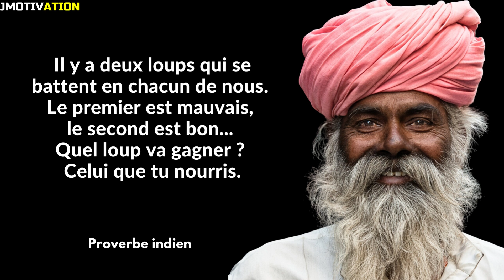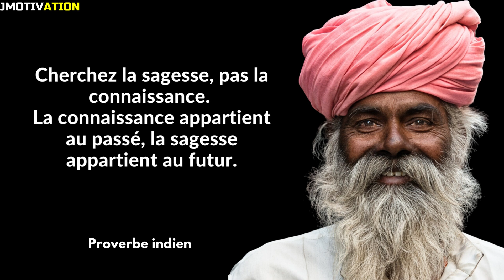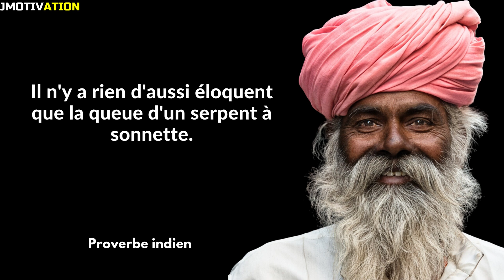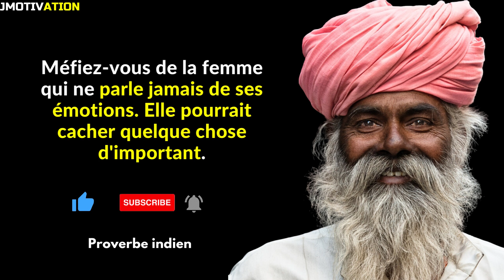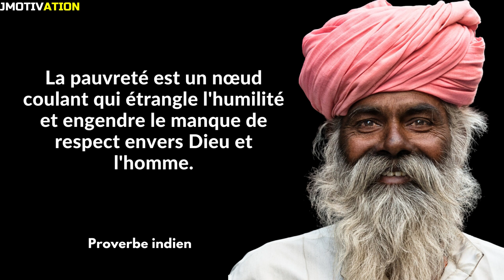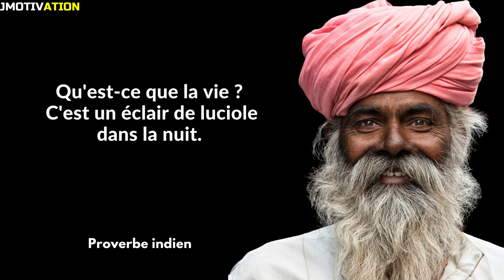Les enseignements INDIENS pour vous inspirer CHAQUE JOUR !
Les Indiens d'Amérique ont une riche tradition de sagesse, de spiritualité et de connaissances pratiques qui peuvent nous inspirer et nous guider dans notre vie quotidienne. Leurs enseignements sont souvent basés sur des proverbes et des citations qui reflètent une compréhension profonde de la vie, de la psychologie humaine et de la relation avec la nature.
Les proverbes indiens sont remplis de sagesse et de perspicacité, ils nous encouragent à réfléchir sur nous-mêmes et notre place dans le monde. Les proverbes chinois sont également très populaires et partagent souvent des similitudes avec les proverbes indiens. Les proverbes africains sont également souvent cités pour leur sagesse. Les enseignements indiens incluent également des pratiques spirituelles telles que le yoga, qui est devenu très populaire dans le monde entier. Des maîtres spirituels comme Sadhguru, qui a une grande base de fans en France, offrent des enseignements pratiques pour le développement personnel et la croissance spirituelle. En matière de psychologie, les enseignements indiens ont une grande profondeur. Ils nous encouragent à nous concentrer sur l'importance de la psychologie humaine dans notre vie quotidienne, et à comprendre comment nos pensées et nos émotions peuvent affecter notre bien-être mental et physique.
Les citations indiennes sont  très populaires pour leur positivité et leur inspiration. Elles sont souvent utilisées pour encourager les gens à vivre une vie heureuse et épanouissante.

Faites-nous part de vos réflexions sur cette vidéo dans la section des commentaires ci-dessous.

Nous espérons que vous prendrez autant de plaisir à regarder cette vidéo que nous  avons réalisée et que vous trouverez quelque chose à retenir d'elle.
Si vous aimez cette vidéo, donnez-lui un pouce bleu et partagez-la avec vos amis !

▶️ AUTRES VIDÉOS

❤️ N'oubliez pas de soutenir la chaîne en vous abonnant.

📑 Crédits

 @jmotivation22  vous propose des vidéos informatives et éducatives de haute qualité.
Sur notre chaîne YouTube, nous  traitons de nombreux sujets différents allant du bien-être à l'amour et aux relations, en passant par la motivation, la psychologie, l'amélioration de soi, des faits intéressants,la santé et bien plus encore.